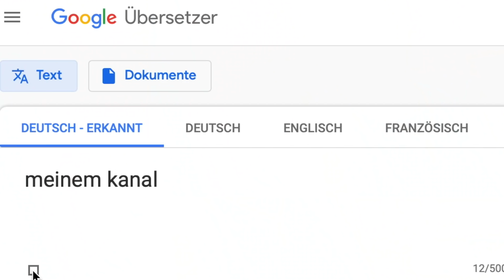MEINE SCHWESTER BEKOMMT 400€ WENN SIE NICHT LACHT! | urgeON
Ich habe mich mit meiner Schwester mal wieder der NICHT LACHEN CHALLENGE gestellt und das mit einem BEST OF DETLEF STEVES. Diesmal ging es dazu aber noch um 400 €, die der wenige bekommt, der es schafft nicht zu lachen!

▷*Mein Fitness Programm:

Ich bezweifle zwar das sich, dass jemand bis hier durchliest, aber wenn doch kommentier "ifyouhappyandyouknowitclapyourhands" und beweist mir das Gegenteil!